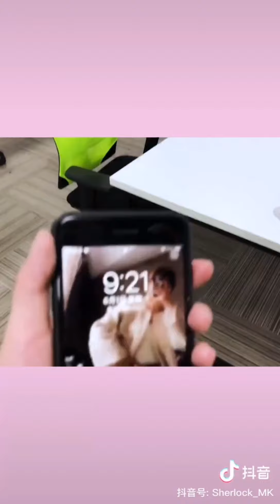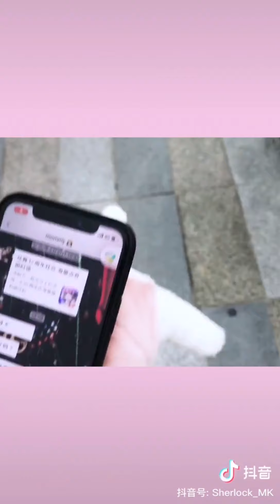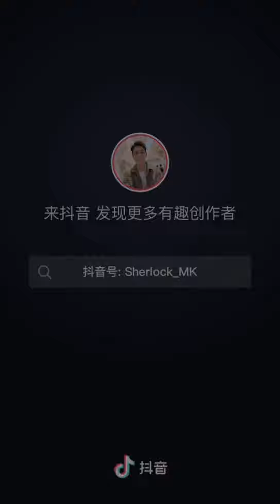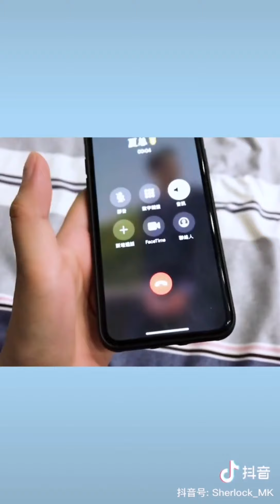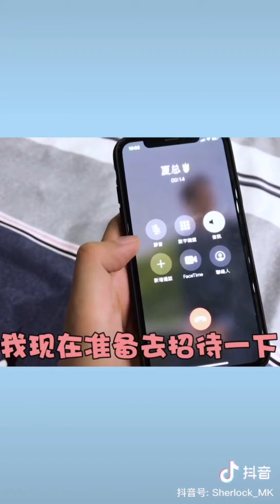[抖音][DOUYIN][TIK TOK CHINA]我的BOSS夏洛特办公室剧情PART2